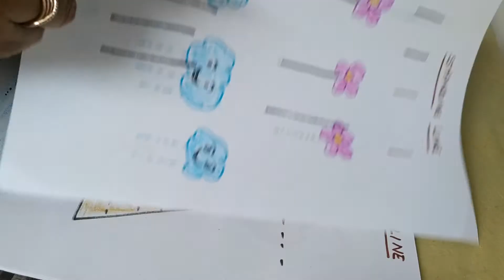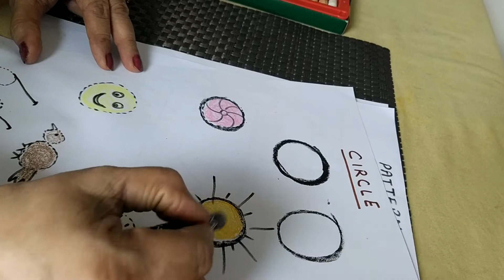Daily practice worksheet for Nursery Kids | Pattern Writing | Basic Strokes and Patterns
This video explains how to teach your child to write in the form of patterns and strokes.
- Standing line
- Sleeping line
- Scrbbling
- Zig-Zag
- Curves and Patterns